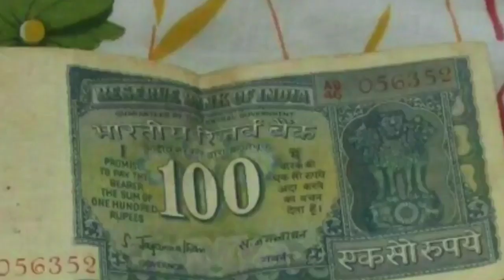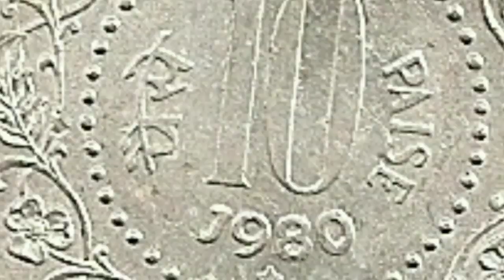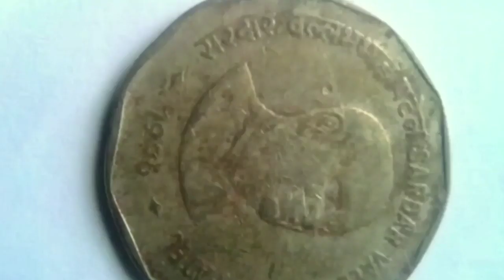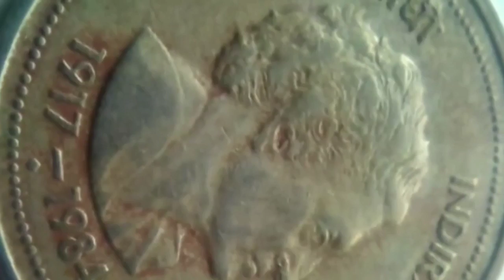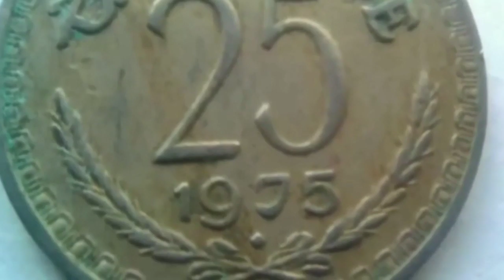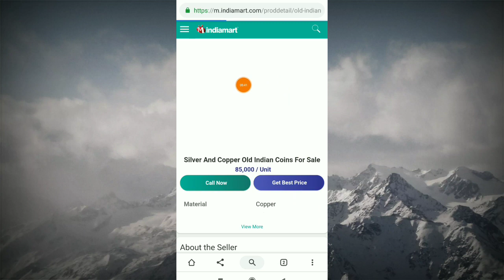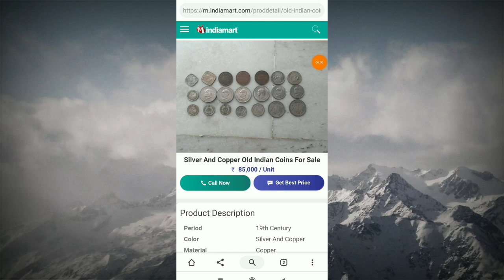अगर आपके पास भी है प्राचीन काल के पुराने सिक्के 1,2,5,10 के तो आप भी बन सकते हैं लाखपति